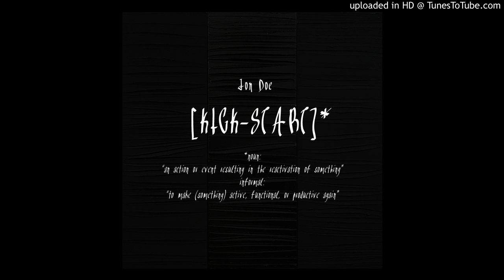08. Pretty fucked up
Jon Doe, [Kick-start]